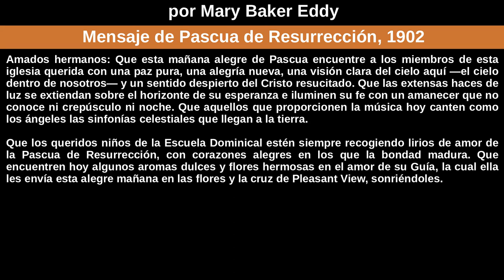Mensaje de Pascua de Resurrección, 1902, por Mary Baker Eddy